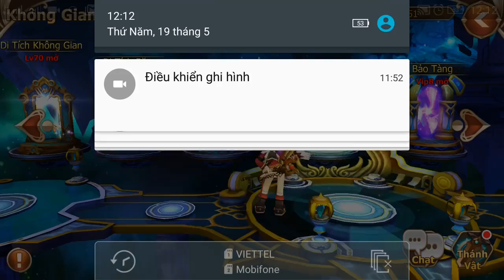Elsword: Evolution e20 Mr Bean